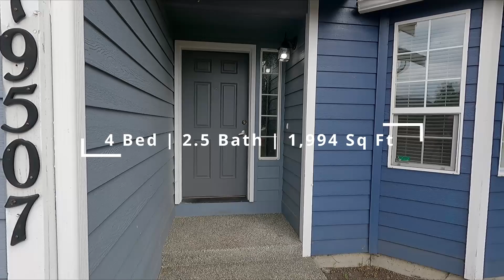Charming 4-Bedroom Home in Falcon Creek Gated Community | Upgraded Features | Prime Location!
🚨 House For Rent at JBLM! 🚨

Spacious 4-Bedroom Home for Military Families near JBLM | Move-In Ready | Close to Parks & Shopping!

19507 79th Ave Ct E Spanaway, WA 98387
$2,800/mo

4 Bed | 2.5 Bath | 1,994 Sq Ft | Built 2011 | 2 Car Garage | Fully Fenced Yard | Secured Gated Entry

Discover the allure of Falcon Creek's gated community! This exquisite 4-bedroom home is thoughtfully laid out, placing living and entertaining spaces downstairs, and bedrooms above for maximum comfort and privacy.

Step inside to discover a home adorned with upgrades. Hardwood flooring graces the main floor and extends to parts of the upstairs, creating a seamless and elegant aesthetic. The expanded kitchen boasts extra counter space and cabinets, along with a striking range hood, granite counters, and stainless appliances. The generous walk-in pantry and oversized laundry room add to the practical charm.

Notable highlights include two newly remodeled bathrooms showcasing designer tile showers, offering a touch of luxury to your daily routine. With a newer roof and fresh exterior paint, this home exudes modern appeal.

Welcome to your new sanctuary! Revel in the nearby parks, seasonal views of majestic Mt. Rainier, shopping, top-rated schools, and more. Embrace a lifestyle that perfectly balances convenience and relaxation.

Situated just 17 minutes from the East Gate of JBLM and 26 minutes from the main gate, this home offers easy access for military personnel. Make this gem your forever home and relish a life of comfort, style, and convenience.

Application fee $30 per adult.

Move in costs:
- $2800 security deposit (+ any pet deposits) ($1,500 reduced security deposit for Active Duty Military)
- 1st month's rent

1 year + lease preferred.

General Qualifications: 600+ Credit Score, 2.5x+ rent in gross income, no evictions in the last 5 years.

Tenant pays utilities. Owner pays HOA dues.

- First/Last names of any adults who will be living in the home
- Email addresses for all adults living in the home

Your support means the world to us, and helps our mission to inspire others. We need lots of that!